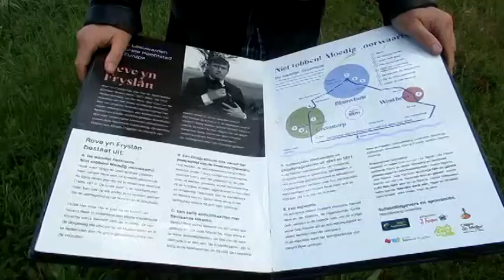Greonterp en de gebroeders van het Reve